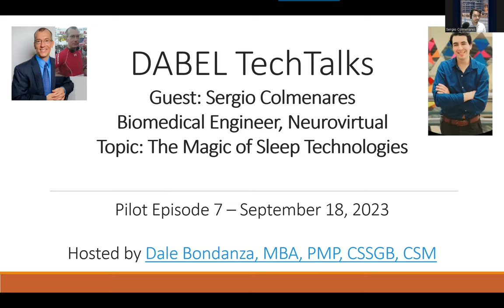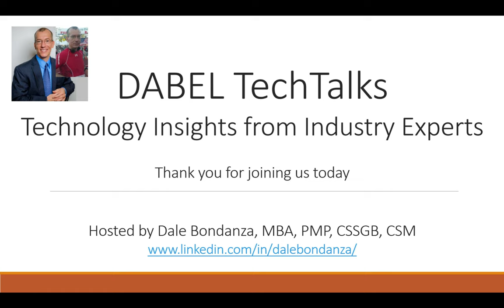DABEL TechTalk Pilot Episode 7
Topics for today:
1) Communication technologies – how technology effects communications
2) Music technologies - AI
3) Medical technologies – sleep courses – may be a whole separate conversation
4) Impact of technologies in social behaviors